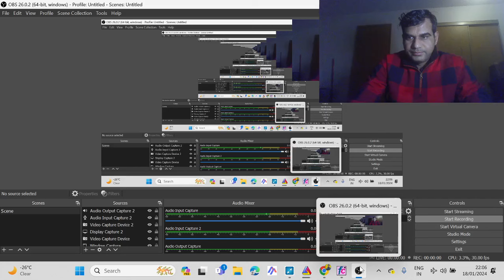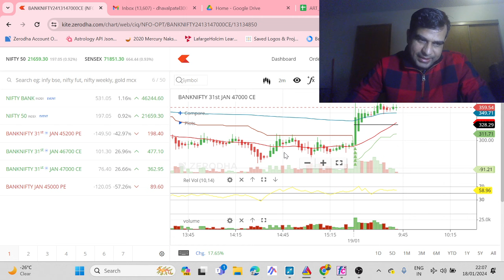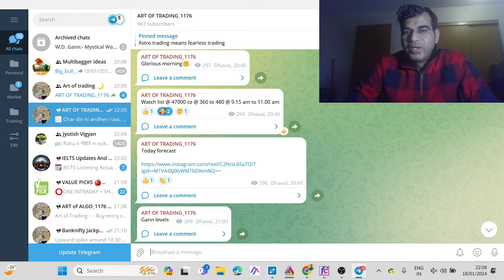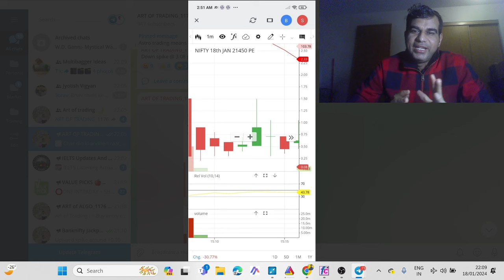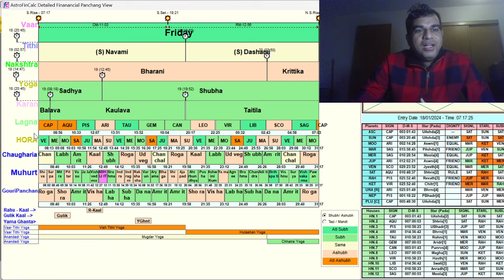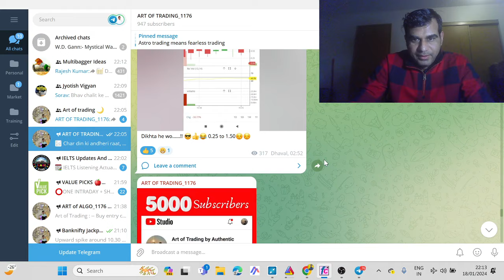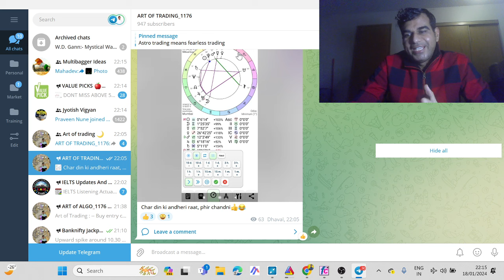Market Analysis || Best time to buy index for today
𝙏𝙤 𝙗𝙚𝙘𝙤𝙢𝙚 𝙎𝙈𝘼𝙍𝙏 𝙏𝙍𝘼𝘿𝙀𝙍 𝙛𝙤𝙧 𝙖𝙘𝙝𝙞𝙚𝙫𝙞𝙣𝙜 𝙮𝙤𝙪𝙧 𝙛𝙞𝙣𝙖𝙣𝙘𝙞𝙖𝙡 𝙛𝙧𝙚𝙚𝙙𝙤𝙢 𝙂𝙊𝘼𝙇...!!

In our workshop we will cover:

• In-depth understanding & impact of Future & Option industry
• Technical + Data Analysis for Day Traders / Position / Swing Traders
• Learn various derivative strategies & learn how to trade using Technical Indicator and Advance astrology method,
• Learn how can use data analysis strategy in trading (Advance)
• Know in which long term securities you need to invest for better highest return? (Advance)

Charges: Rs. 42000/-

Our Trainers:

He is volatility focused, model-driven trader, over the years he has been seeking to generate uncorrelated, differentiated, absolute returns by investing in volatility products across asset classes. He also specializes in aggressive Quantitative trading in Options & known as bank NIFTY expert.

𝙊𝙗𝙟𝙚𝙘𝙩𝙞𝙫𝙚 : 𝙏𝙤 𝘾𝙧𝙚𝙖𝙩𝙚 𝙃𝙞𝙜𝙝𝙡𝙮 𝙡𝙚𝙫𝙚𝙧𝙖𝙜𝙚𝙙 𝙏𝙧𝙖𝙙𝙞𝙣𝙜 𝙈𝙤𝙙𝙚𝙡

Product 1: Index and Equity FNO, MCX telegram calls with two bonus free ( 24000 Rs per month )

We are different from other mentor as per following :

Our methodology : Time base trading with help of different technique of astrology and better interpret between vaidik, western, KP nadi, nakshatra jyotish, Trigonometry and Gann method, only respect Fibonacci levels.

🎁 Bonus 1 :Weekly advance premarket report

Product 2 : Financial Astrology Training ( 42000 Rs )
                                                                    🎁Bonus 1 : One month free telegram calls with live market

Product 3 : Numerology online Training ( 6000 Rs )
                                                                 Product 4 : Art of Algo

Banknifty and nifty and MCX , Equity intraday as well as positional calls and astrology jackpots timing and monthly forecast ;

Black day and Green Day of Stock market

Smart portfolio : Short term : 3 to 4 months and get ROI 2X

                                                                   Product 5 : Horoscope prediction with base of KP and western ( 6000 Rs )
                                                                 Product 6 : Open demat account in  upstox

and get one year all above service free    and

For Forex and US market

Open demat account in Trillium Financial broker

Bumper benefit : Get one year paid service free

Products 7 : Intraday forecast of nifty and Banknifty and Dow Jones as per Planetary movement data ( KP moon cycle)

Successful Story_Art of Trading

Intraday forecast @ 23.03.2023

5) Nifty next trend reversal and How to make smart portfolio

6) Smart portfolio made in 20 Mar 2023 and gained 109%

youtu.be/ymtFE3LwIMs

youtu.be/CrmSi6ceMqM